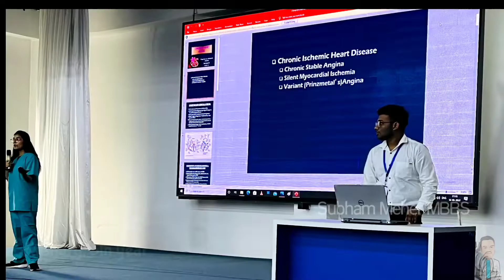CARDIOLOGY WORKSHOP | Asian Medical Institute, Kyrgyzstan | MBBS IN KYRGYZSTAN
Our students of 5th year organized a Cardiology workshop in our Institute, Hope you guys will enjoy the video.

I am Subham Meher 5th year medical student in Asian Medical Institute Kyrgyzstan. I use to upload Medical related videos and about the life of MBBS student in abroad.

GoPro Hero 9 Stand -